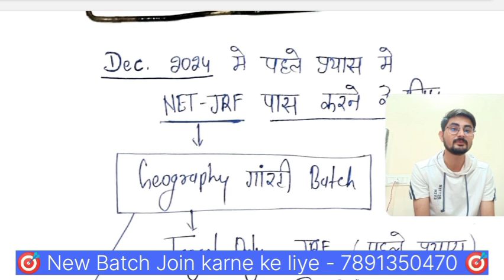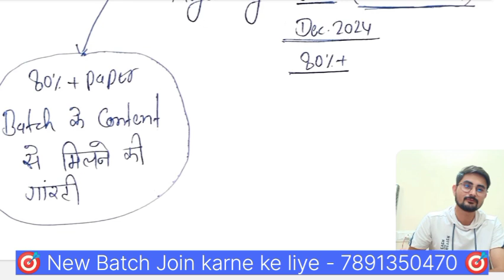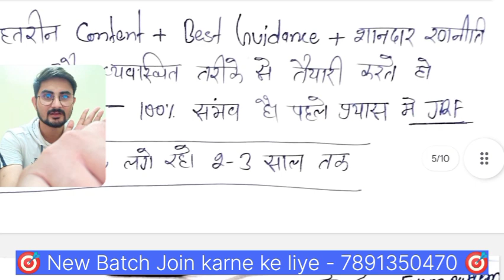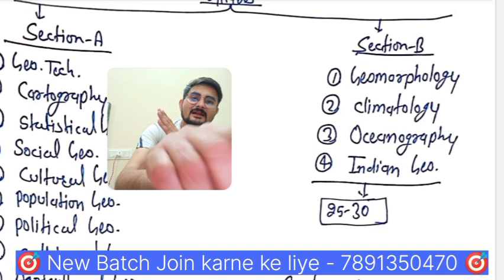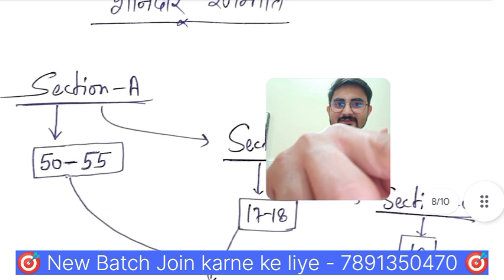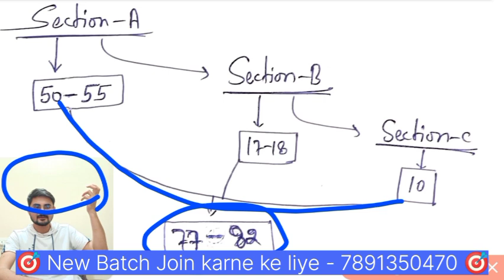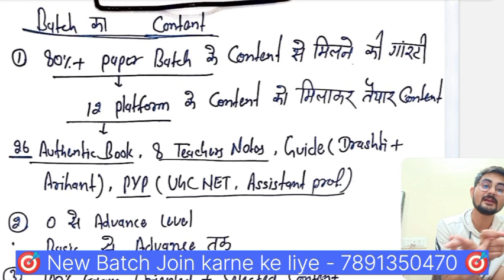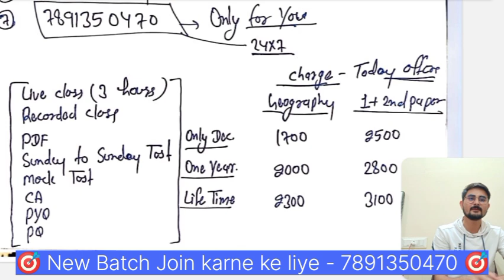Dec 2024 में Geography से पहले प्रयास में JRF पास करने की शानदार रणनीति 🎯 Target Only JRF Dec 2024